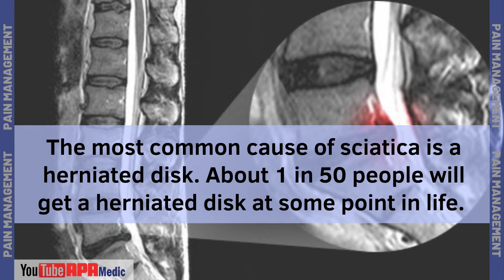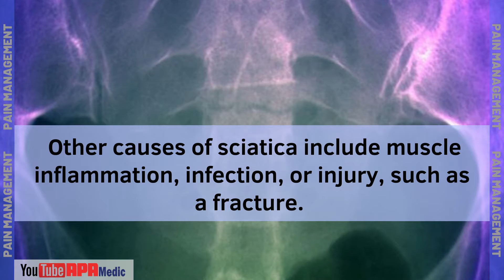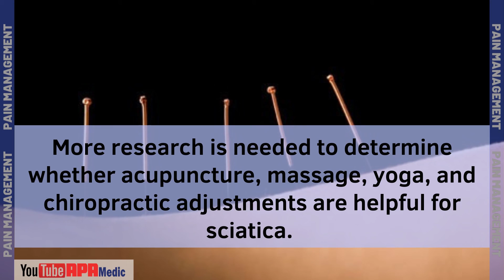What is Sciatica?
Are you dealing with pain that radiates from your lower back down your leg? You may be experiencing a condition called sciatica. Understanding what sciatica is, the causes, and the available treatments can help you find relief.

Sciatica is a type of nerve pain that is caused by a pinched or compressed sciatic nerve. The sciatic nerve is the longest and widest single nerve in the human body and runs from the lower back down the back of each leg. When it becomes compressed or pinched, it causes pain, numbness, and tingling to travel throughout the nerve.

Common causes of sciatica are a herniated or slipped disc in the spine, a tumour or cyst pressing on the spine, spinal stenosis (narrowing of the spinal canal), injury or trauma to the spine, piriformis syndrome (tightening of the muscle in the buttocks), and pregnancy.

The good news is that there are many treatments available to treat sciatica and ease the symptoms. Treatments may include exercise, stretching, yoga, manual therapies, heat/cold therapy, muscle relaxants, medications, epidural injections and surgery. Your doctor will work with you to determine the best treatment for your condition and individual circumstances.